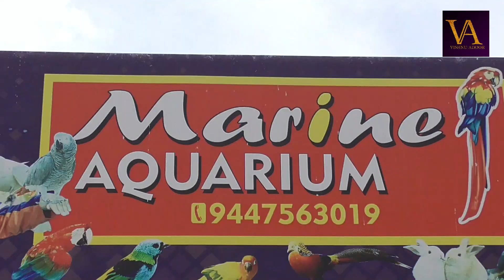പത്തനംതിട്ടക്കാരുടെ കുട്ടികുറുമ്പൻ മക്കാവോ | Speaking Macaw Parrot In Pathanamthitta Marine Aquarium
Marine Aquarium & Pets Service Pathanamthitta
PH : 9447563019